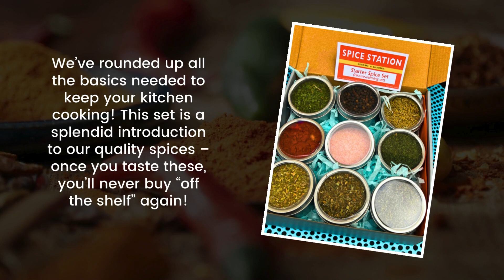Spice Up your Kitchen with Spice Station's Ultimate Gift Sets!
Welcome to Spice Station, where we bring the world's most exquisite flavors right to your kitchen. Our spice gift sets are meticulously curated to offer a diverse array of seasonings that cater to both novice cooks and seasoned chefs.

We have a wide selection of spices and spice blends at our